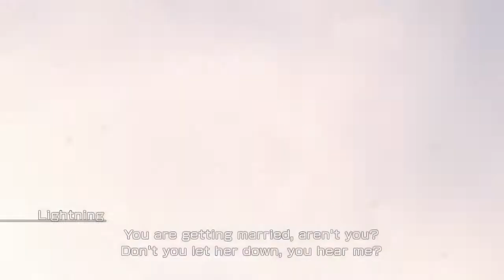Let's Play - Final Fantasy XIII - 73 - Taejin's Tower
This is technically my first playthrough, when I originally purchased the game I played for several hours and then deemed the game not to my liking and sold it. Let's see how it goes this time.

As a note: This is not a 100% run and this is not a run in which I will make up for the game's flaws in story telling.

What is Final Fantasy XIII?
For those of you living under rocks or ignoring this game's existence.
inal Fantasy XIII (ファイナルファンタジーXIII Fainaru Fantajī Sātīn?) is a console role-playing video game developed and published by Square Enix for the PlayStation 3 and Xbox 360. Released in Japan in December 2009 and worldwide in March 2010, it is the thirteenth major installment in the Final Fantasy series. The game includes fast-paced combat, a new system for the series for determining which abilities are developed for the characters called "Crystarium", and a customizable "Paradigm" system to control which abilities are used by the characters. Final Fantasy XIII includes elements from the previous games in the series, such as summoned monsters, chocobos, and airships.

Development began in 2004 and the game was first announced at Electronic Entertainment Expo (E3) 2006. Final Fantasy XIII is the flagship title of the Fabula Nova Crystallis collection of Final Fantasy games and is the first game to use Square Enix's Crystal Tools engine. Final Fantasy XIII received mostly positive reviews from video game publications, which praised the game's graphics, presentation, and battle system. Reviewers were more mixed in their opinion about the game's story and linearity compared to previous games in the series. Selling 1.7 million copies in Japan in 2009, Final Fantasy XIII became the fastest-selling title in the history of the series. As of January 2013, the game has shipped 6.6 million copies worldwide. A sequel titled Final Fantasy XIII-2 was released in December 2011 in Japan and in February 2012 in North America and PAL regions. A second sequel, titled Lightning Returns: Final Fantasy XIII, which concludes Lightning's story and the Final Fantasy XIII saga, is currently in development and is set for a release in November 2013 in Japan and in February 2014 in North America and PAL regions.